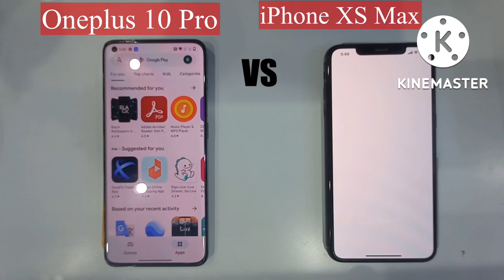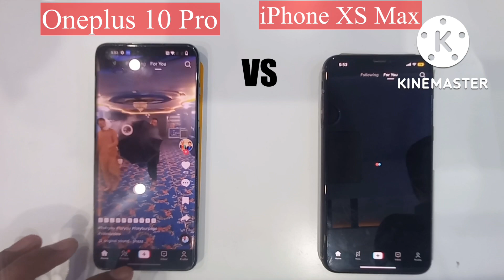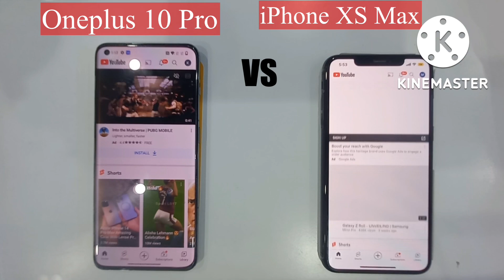iPhone XS Max VS Oneplus 10 Pro || Speed Test